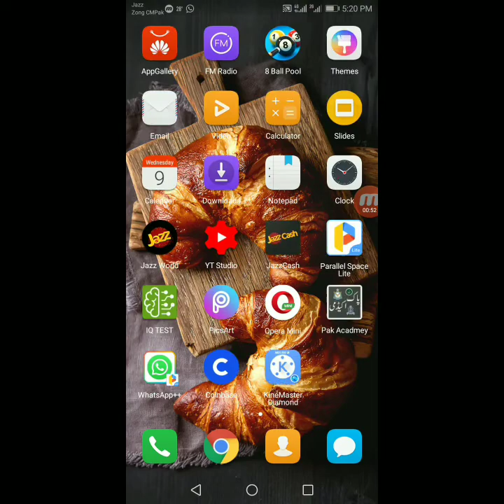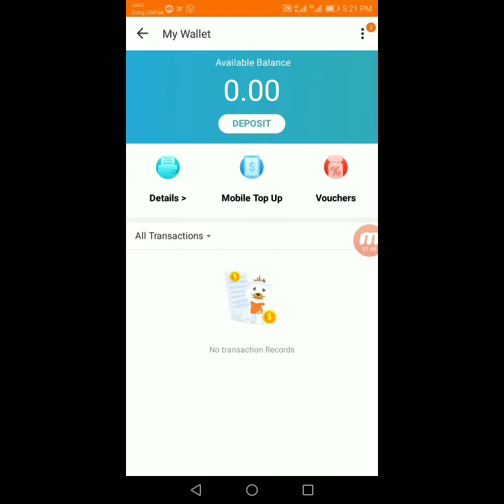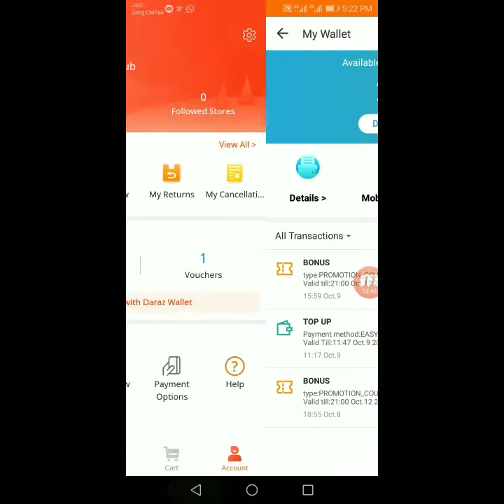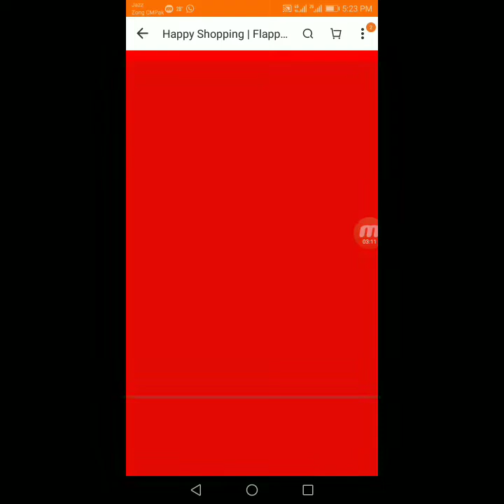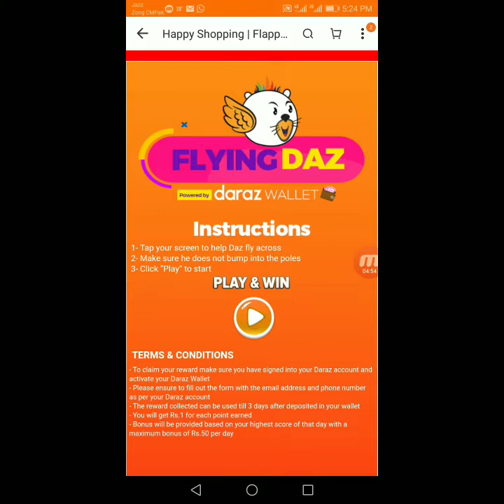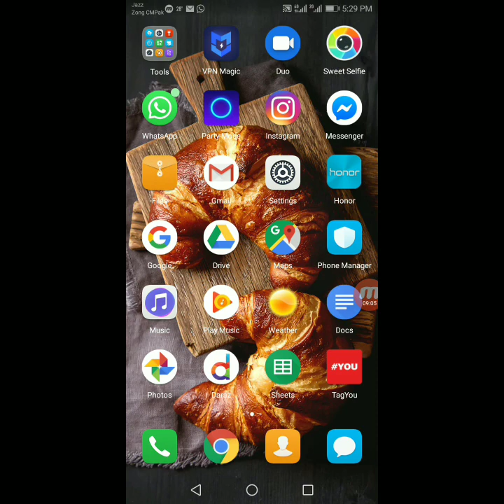DARAZ App New KAMAL Update | Play Games & Earn Free Balance 2019